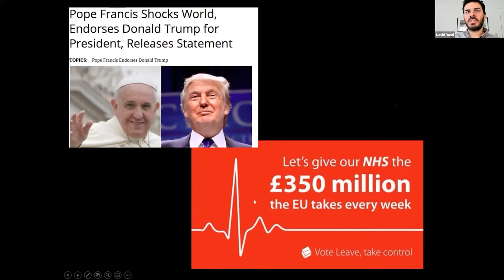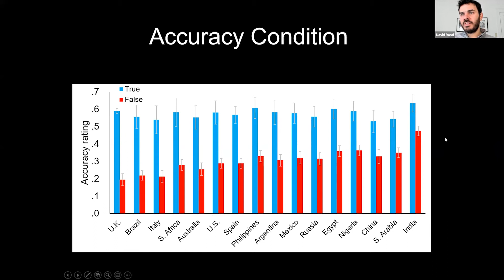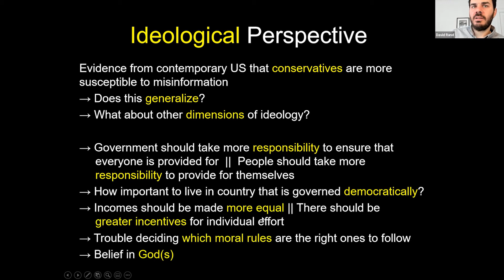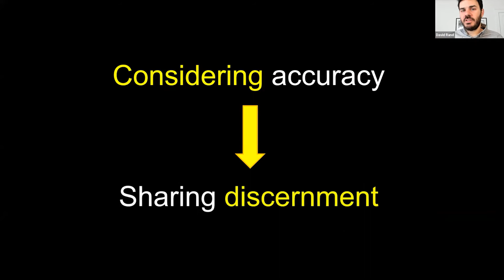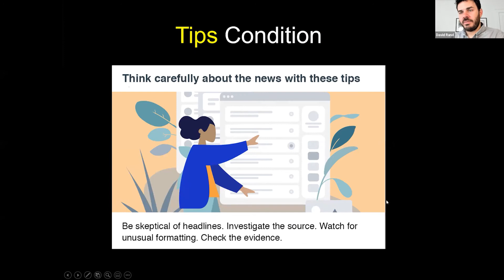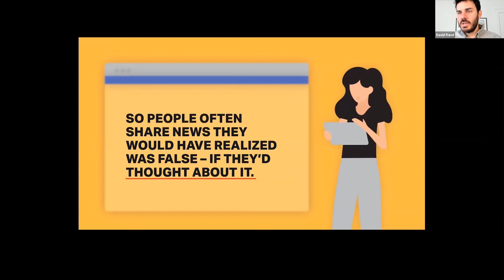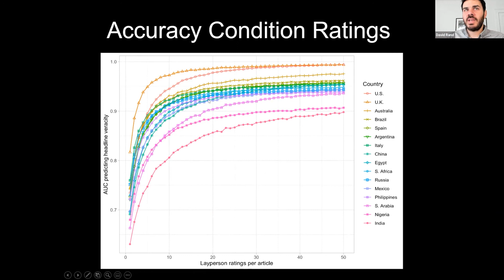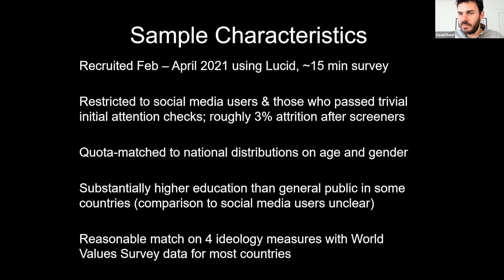David Rand | Understanding and Reducing Online Misinformation Across 16 Countries on Six Continents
David Rand (Sloan School & Brain and Cognitive Sciences, MIT) delivered the presentation 'Understanding and Reducing Online Misinformation Across 16 Countries on Six Continents' during the PERITIA workshop 'How to Address an Infodemic: Experiments on (Dis)Information' at the London School of Economics on 28 April 2022.

Abstract

The spread of misinformation online is a global problem that requires global solutions. To that end, we conducted an experiment in 16 countries across 6 continents (N = 33,480) to investigate predictors of susceptibility to misinformation and interventions to combat misinformation. In every country, participants with a more analytic cognitive style and stronger accuracy-related motivations were better at discerning truth from falsehood; valuing democracy was also associated with greater truth discernment whereas political conservatism was negatively associated with truth discernment in most countries. Subtly prompting people to think about accuracy was broadly effective at improving the veracity of news that people were willing to share, as were minimal digital literacy tips. Finally, crowdsourced accuracy evaluation was able to differentiate true from false headlines with high accuracy in all countries. The consistent patterns we observe suggest that the psychological factors underlying the misinformation challenge are similar across the globe, and that similar solutions may be broadly effective.

PERITIA is an EU-funded project exploring public trust in expertise. Our multi-disciplinary team seeks to help citizens and policymakers understand trust in science and identify trustworthy expertise. By doing so, we aim to enhance trust in a better democratic governance for the future of Europe. This project has received funding from the European Union’s Horizon 2020 research and innovation programme under grant agreement No 870883. The information and opinions on this website and other communications materials are those of the authors and do not necessarily reflect the opinion of the European Commission.